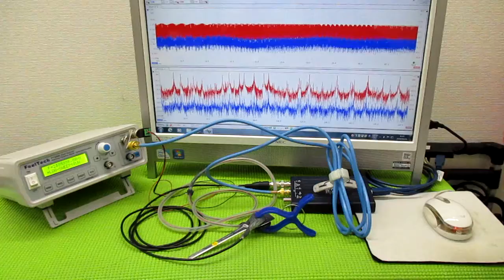メガヘルツの超音波発振制御技術 ultrasonic-labo